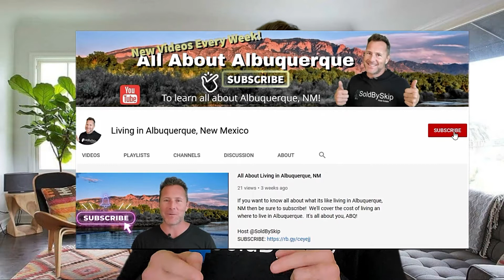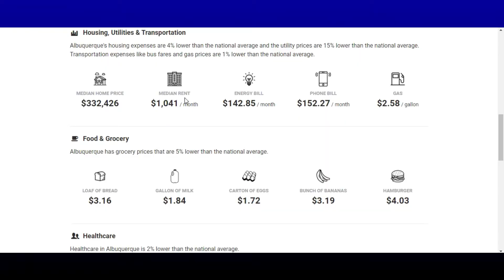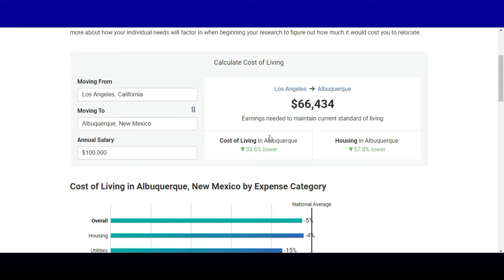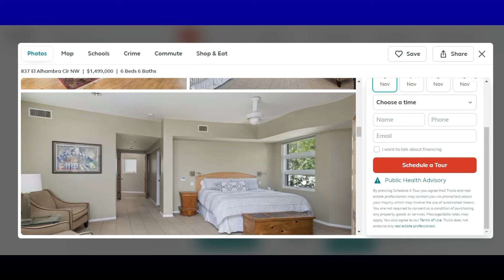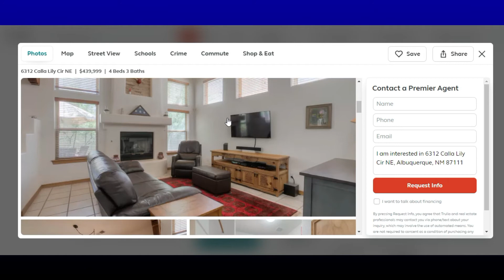Cost of Living in Albuquerque: Is moving to New Mexico affordable?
Cost of Living in Albuquerque: Is New Mexico affordable?  What is Albuquerque like? The cost of  living in Albuquerque New Mexico is affordable and lower than most cities!   Let's unpack taxes and property values  in Albuquerque as a major driving force for the New Mexico cost of living along with home prices!

📲 I have so many people contacting me who are moving here to Albuquerque, NM and I ABSOLUTELY love it! Honestly if you are moving in or relocating to Albuquerque, my team can make the transition so much easier on you!!

00:00  intro
00:15 meet @SoldBySkip
01:00  one minute
01:55  minute two
02:30  two and a half
04:20  420
04:45  wrap up

Skip Adams
Qualifying Broker #19029
6330 Riverside Plaza Ln NW